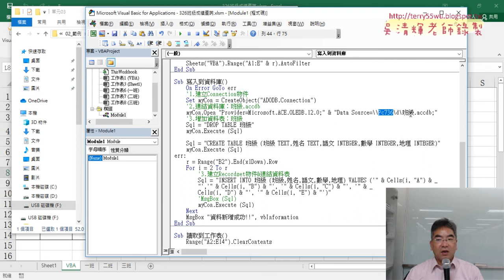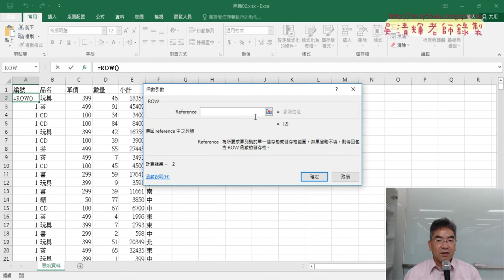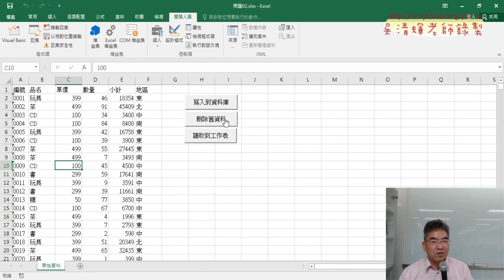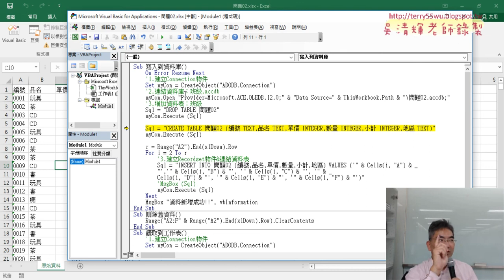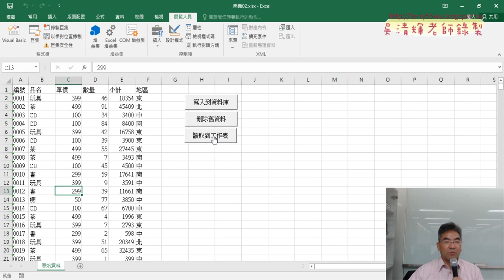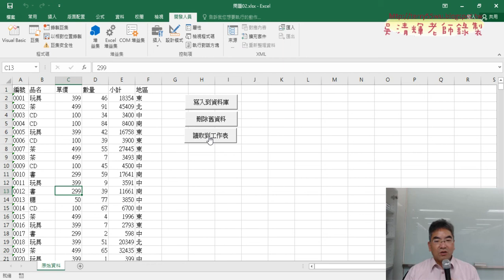05 將資料改為問題02